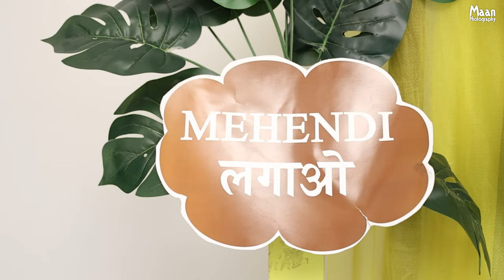DALVIR | MEHNDI SHOOT | MAAN PHOTOGRAPHY | WADDA GHAR (MOGA) | 81469-51555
MEHNDI CEREMONY PUNJABI STYLE